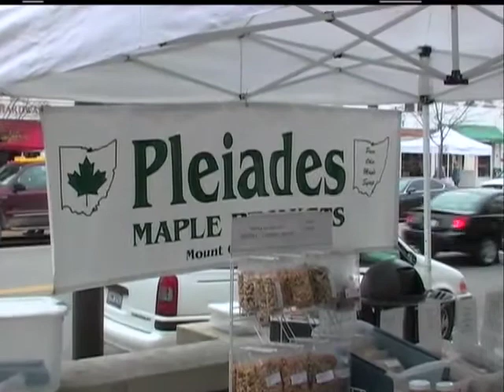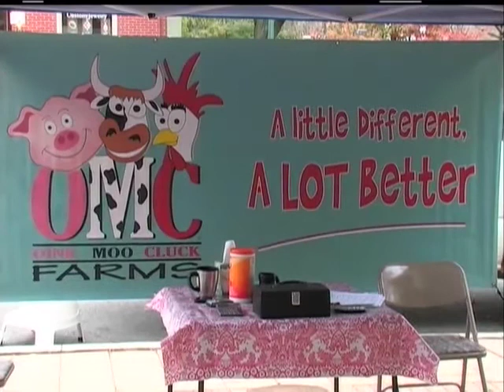Ohio Proud - Worthington Farmers Market.mov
Feature story on the award winning television show, "In Ohio Country Today" with Ohio Proud - Segment features the Worthington Farmers Market. Host Big Dan Wilson - a production of Wilson 1 Communications. originally aired in October 2008.